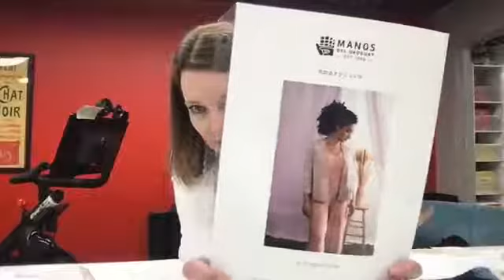Facebook Live: More Manos! Manos del Uruguay Serpentina and the Golden Touch Cowl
We missed you last week but we hope you fared well in the snow and ice. We're back this week and we've got a backlog of shipments to get through! We've finally gotten in Serpentina from Manos del Uruguay, a hand-dyed and handspun yarn. No two skeins are alike! Plus we've got lots of samples and new patterns to share with you.